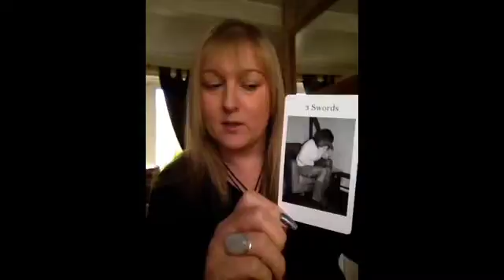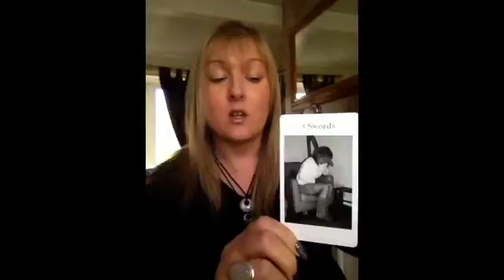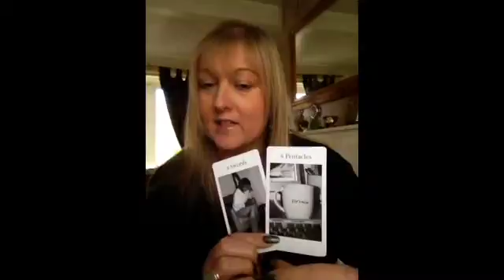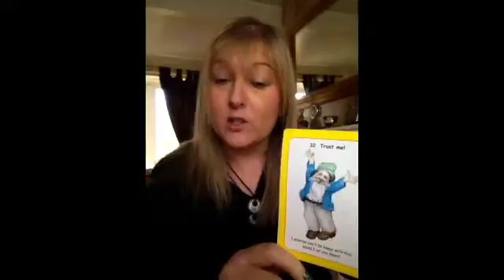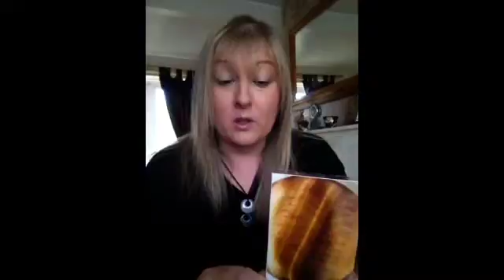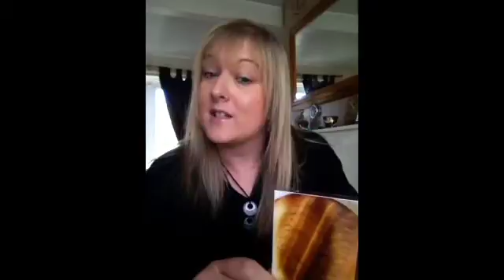Faulkner Cards of the day by Shining Star Readings 24/2/2014